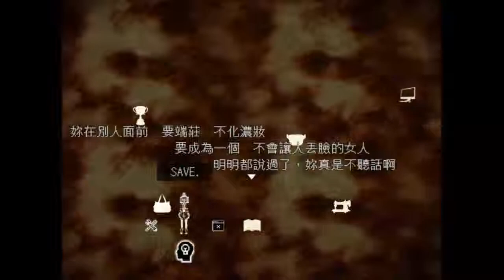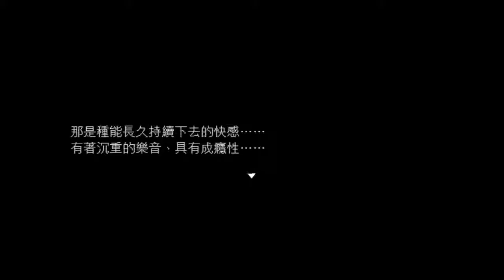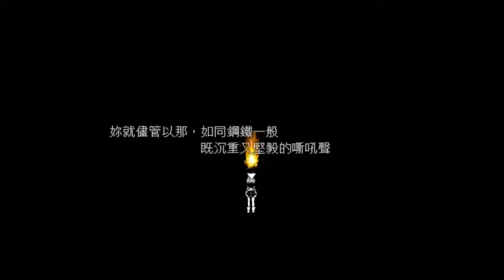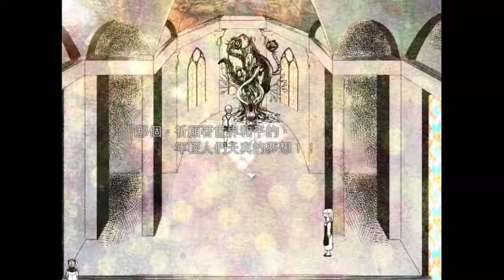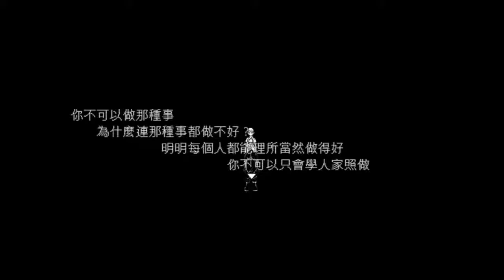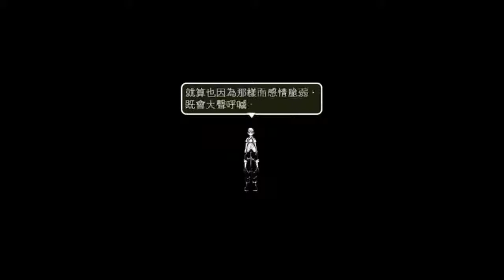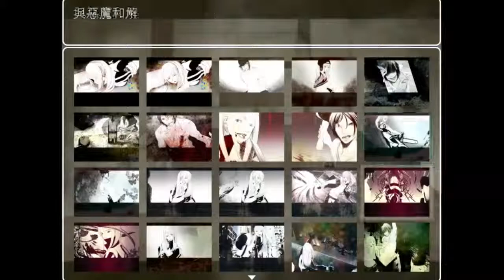Steel Howling ep.END(下)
相關資訊
中文官網: